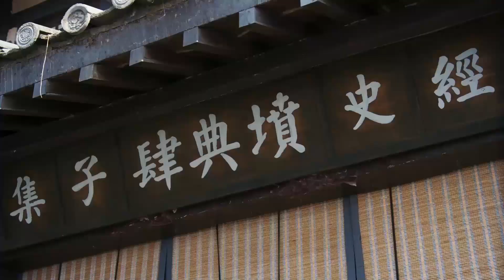[ENG SUB] 吴呤醋到昏头刺杀万嘉桂，关键时刻凤瑶挺身而出为万嘉桂挡下一箭！【微雨燕双飞 Gone with the Rain】Clip20 张楠、王玉雯 | 乱世爱情古装剧 | 欢娱影视